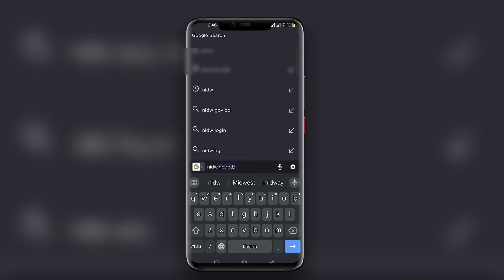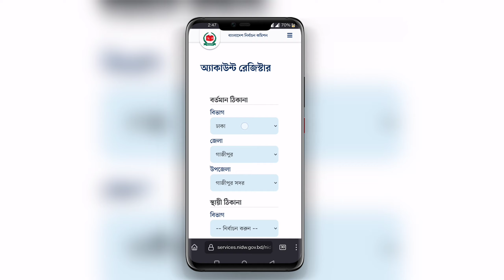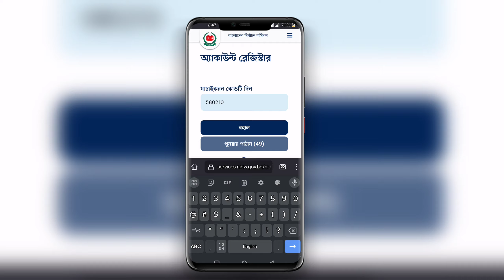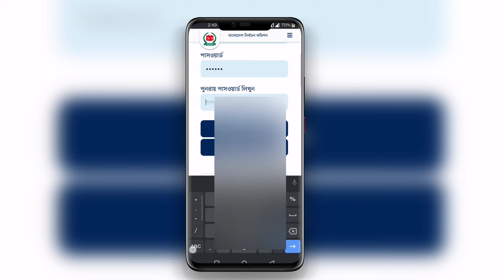NID card Check in Bangladesh online !! NID card কিভাবে বের করব !! NID সংশোধন করার নিয়ম !!